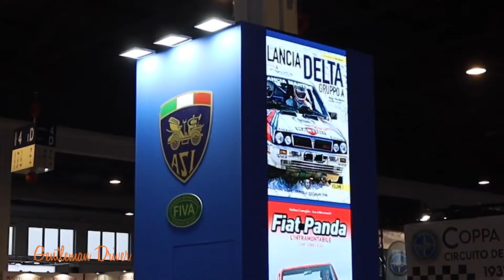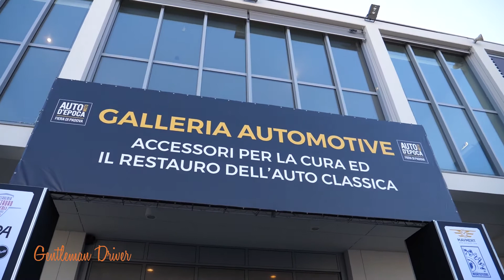Partono le attività per Auto e Moto d'Epoca 2021 - Estratto da puntata 114 di Gentleman Driver TV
Prima puntata in compagnia degli amici di Gentleman Driver TV, coi quali avvieremo un percorso di avvicinamento ad Auto e Moto d'Epoca 2021, attraverso varie tappe su tutta la penisola. E da dove iniziare, se non alla Fiera di Padova?

Estratto dalla puntata 114 di Gentleman Driver TV